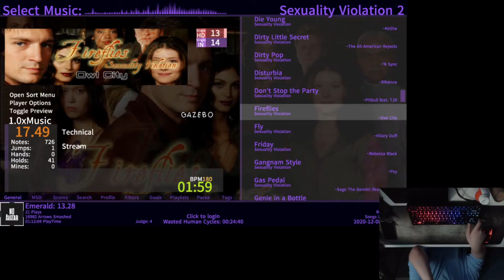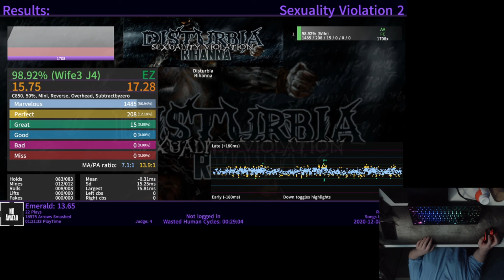(Etterna) Sightread FC on a 15.75 // Disturbia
Found a song pack on Etterna with a bunch of Nostalgic (at least for 2000s kids) Songs and decided to try and FC as many of those songs as I can